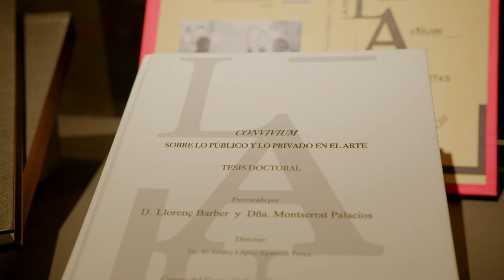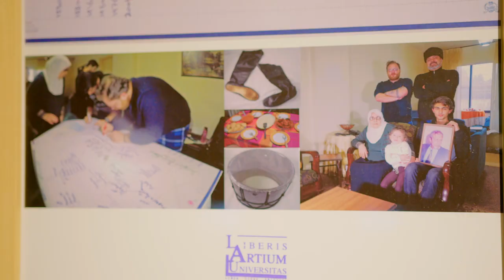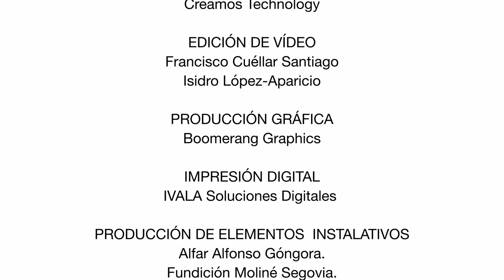Exposición 'Germinar sin fin' de Isidro López-Aparicio (Museo Lázaro Galdiano)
“Germinar sin fin” es la propuesta expositiva de Isidro López-Aparicio (iLA) en diferentes espacios del Museo Lázaro Galdiano. Artista, activista, mediador y curador, López-Aparicio presenta obras que enfatizan la consciencia del ciclo de la vida y la necesidad de ser fieles al contrato con la naturaleza. Sus trabajos nos llevan a la verdadera esencia del arte, a su carácter simbólico, a su transcendencia y a su capacidad de transformación.
Organiza: Ministerio de Cultura y Deporte. Subdirección General de Museos Estatales. Museo Lázaro Galdiano
Sede: Museo Lázaro Galdiano
Comisariado: Montse Badia. Isidro López-aparicio
Coordinación: Guillermo González. Carmen Espinosa